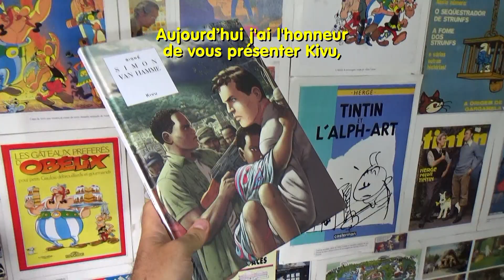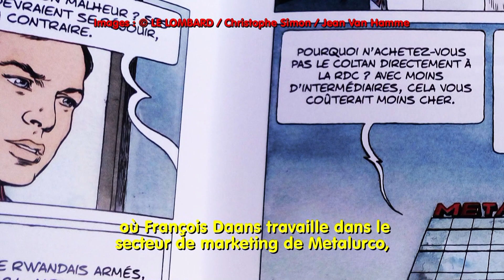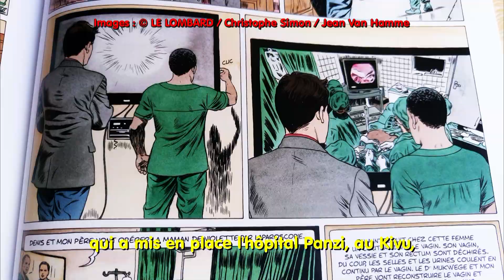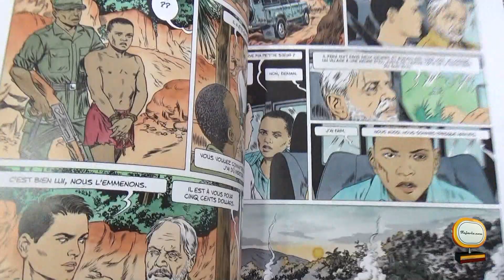KIVU (Entrevista com Christophe Simon)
La vidéo d'aujourd'hui parle de KIVU, une BD qui montre la situation alarmante de la République Démocratique du Congo et qui rend hommage au travail du Docteur Mukwege, lauréat du Prix Nobel de la Paix 2018, qui ne ménage pas ses efforts pour sauver la vie de femmes, régulièrement victimes d'agressions sexuelles graves. C'est une bande dessinée signée Jean Van Hamme et Christophe Simon.

O vídeo de hoje fala sobre a BD KIVU, um retrato alarmante da situação na República Democrática do Congo, prestando homenagem ao trabalho do Dr. Mukwege, ganhador do Prêmio Nobel da paz 2018, que não mede esforços para salvar a vida de mulheres que, rotineiramente, são vítimas de terríveis agressões sexuais. É um quadrinho de Jean Van Hamme e Christophe Simon.